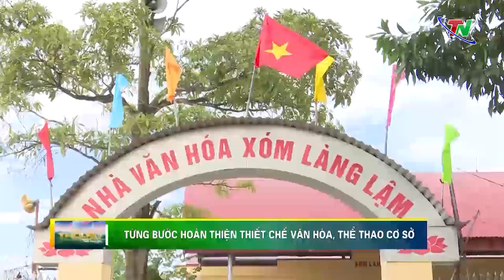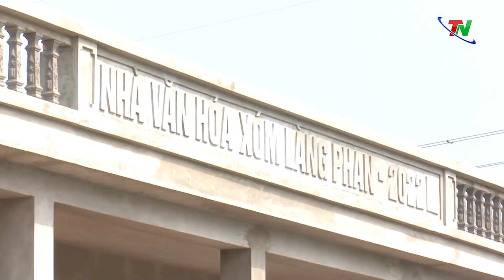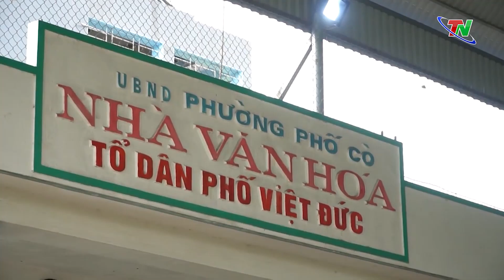Từng bước hoàn thiện thiết chế văn hóa, thể thao cơ sở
Tại kỳ họp thứ mười hai, UBND tỉnh đã trình và được HĐND tỉnh thông qua Nghị quyết số 03 ngày 10/5/2023 quy định chính sách hỗ trợ đầu tư nhà văn hóa – khu thể thao xóm, TDP trên địa bàn, giai đoạn 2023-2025. Đây là căn cứ quan trọng để áp dụng cơ chế hỗ trợ; đồng thời là cơ sở khuyến khích thực hiện xây dựng, phát triển thiết chế văn hóa, thể thao cơ sở theo phương châm “Nhà nước và nhân dân cùng làm, từng bước hoàn thiện thiết chế văn hóa, thể thao ở cơ sở.